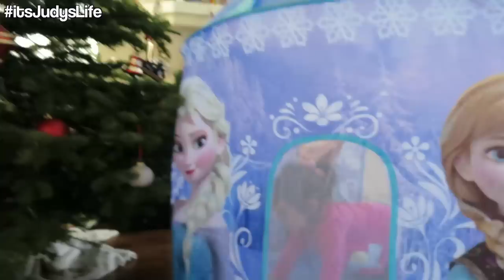NEW FROZEN HOUSE- January 01, 2015 ItsJudysLife Vlog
Judy's Links

Benji's Links

Vlog Camera We Use: